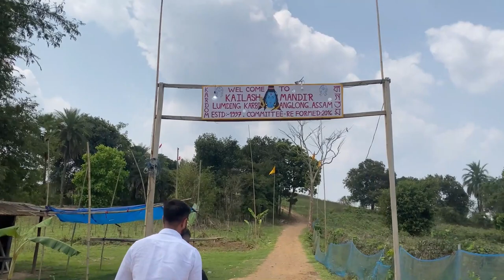Exploring Lumding city of assam | Sitala Puja 2023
Hey guys this video is all abouut my first time visit to Lunding City of Assam.Tried to capture as much as i can.Also visited sitala puja 2023 & also tried to explore Lumding city of AssamHope you guys enjoy watching this.If you are now dont forget to hit the like button & plz do subscribe.